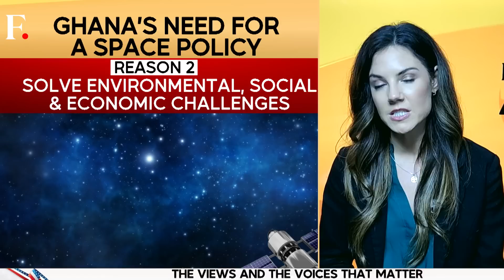Ghana Launches National Space Policy as Race to the Space Increases in Africa | Firstpost Africa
Ghana has officially launched its national space policy to harness the power of space technology and leverage it to propel economic growth, enhance national security and ensure sustainable development. The policy, approved by Ghana’s cabinet in March 2022, paves the way for establishing the West African country’s space agency and boosting infrastructure development. This comes as several countries in Africa are rushing to space by blasting off satellites into the Earth’s orbit. Ghana had launched its first satellite in 2017. But with this new policy, it remains to be seen how Ghana supports its scientific dreams. Watch the video to know more.